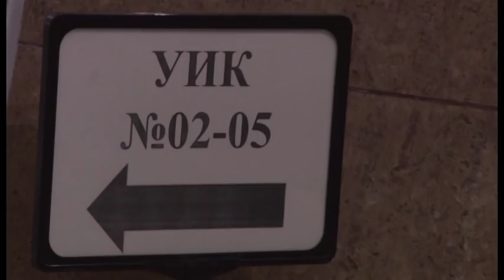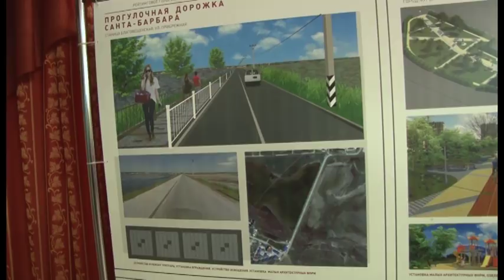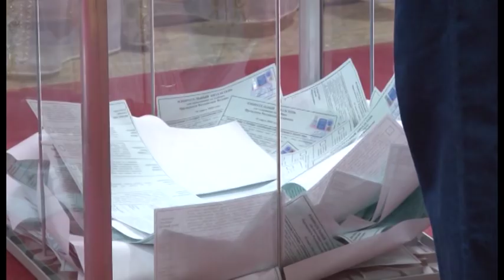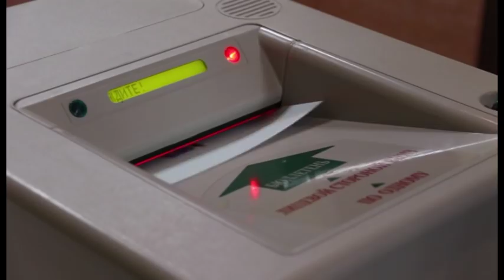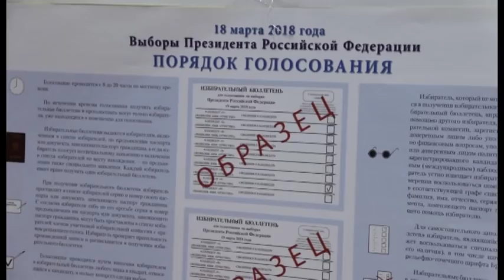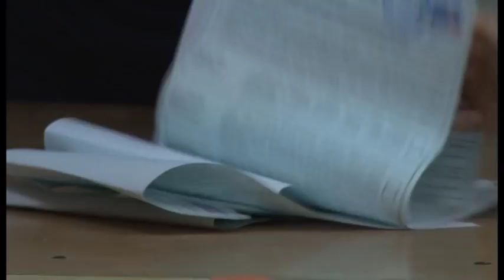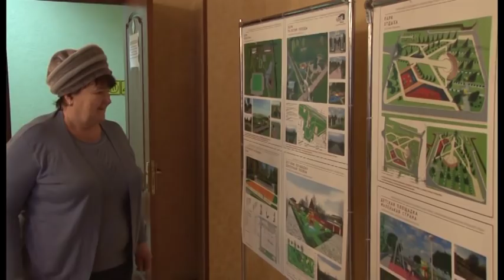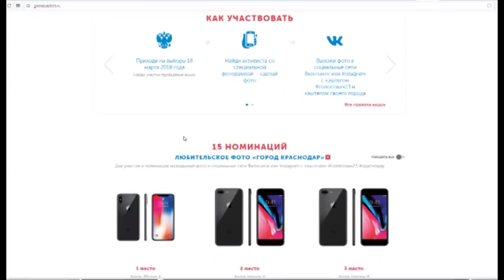Новости "Анапа Регион" от 19 марта 2018 года